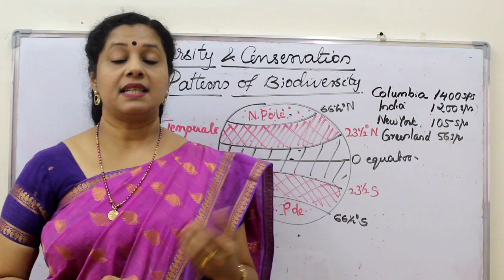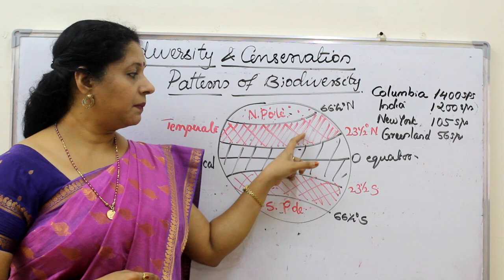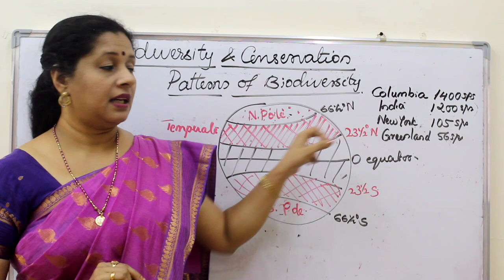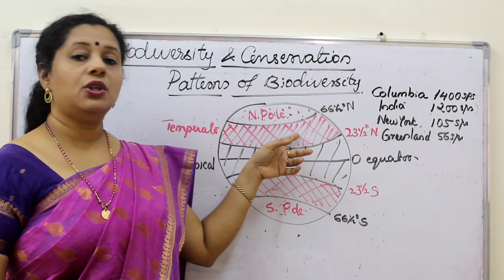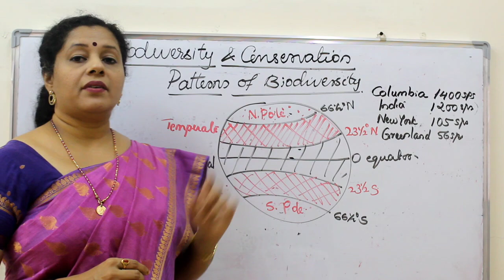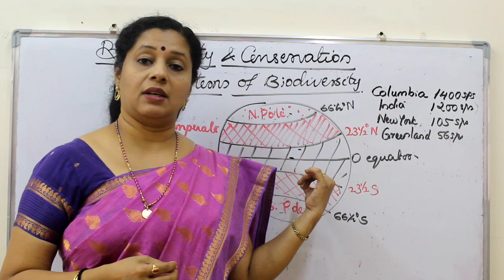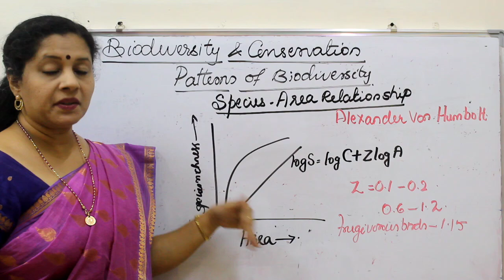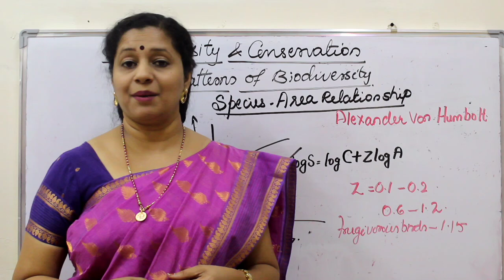NEET : BIODIVERSITY AND CONSERVATION : PART2 : PATTERNS OF DIVERSITY (MALAYALAM)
Playlist links for class 12/NEET Malayalam videos